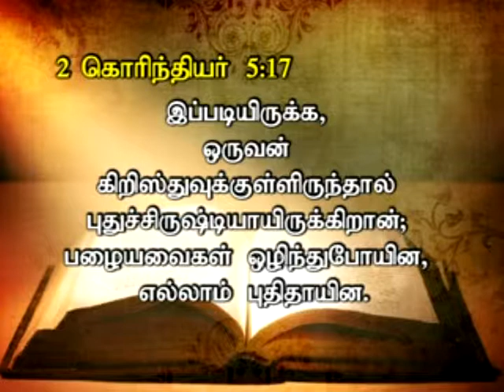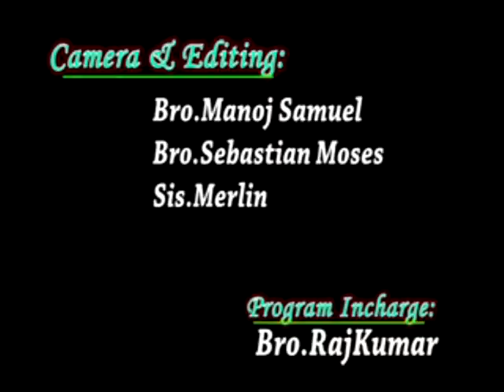Aaruthellin Nerum S01E04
Aaruthellin Nerum
Bro.N.Suresh